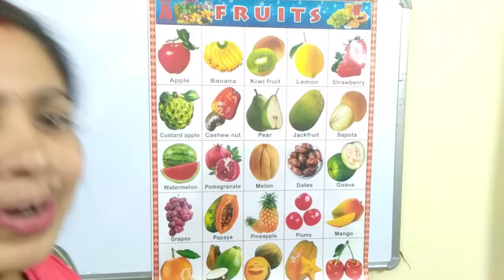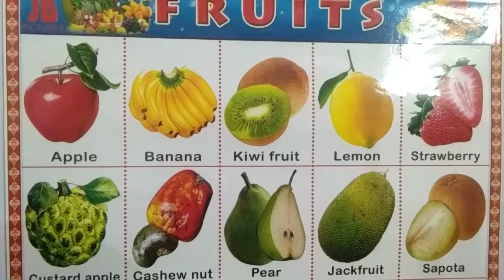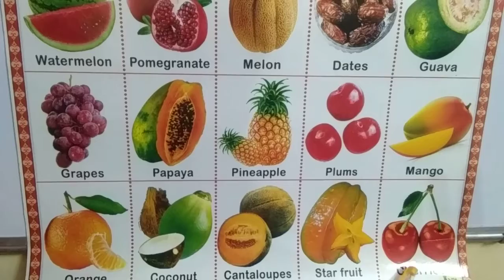Fruits Name in English | फलों के नाम | Phalo ke naam | Kids Kyari | Phal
Fruits Name for Child
Kids Video
Kids Educational video
Learn Fruits
Types of Fruits
List of Fruits Name
Fruits Name Video
Different Types of Fruits
Learn Fruits name in English with picture
What is the name of all fruits
Learn Name of Fruits
Fruits Name